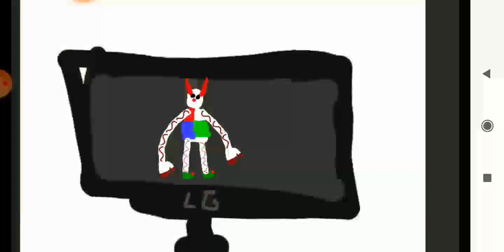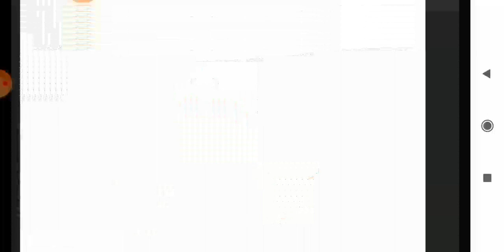Информация о scp 993 / Information about scp 993 / scp 993